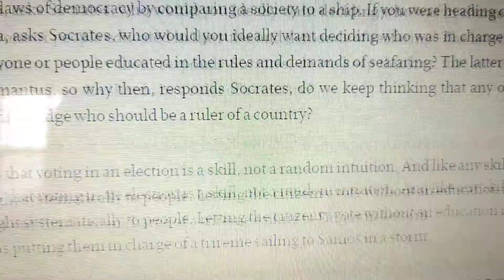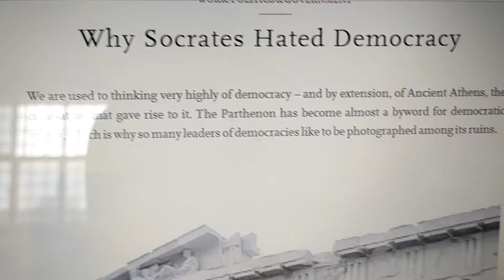Hero Worship. Socrates,Obama.my beloved Heroes,